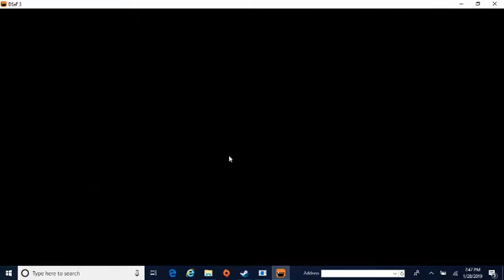THE PUPPET RISES!!! (Dayshift at Freddy´s 3 Episode 4)